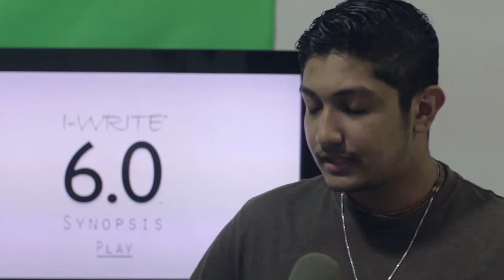Synopsis, Santosh Singh I-WRITE® 6.0™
Santosh Singh I-WRITE® 6.0™

Santosh Singh, I-WRITER van het eerste uur (2010) heeft meerdere malen geprobeerd door te breken, maar tot op heden nog zonder succes.
Als winnaar van de action adventure categorie mag hij het met zijn verhaal "Lowe Chike" nogmaals proberen.

Zal Santosh worden uitgenodigd om zijn screenplay in te leveren?